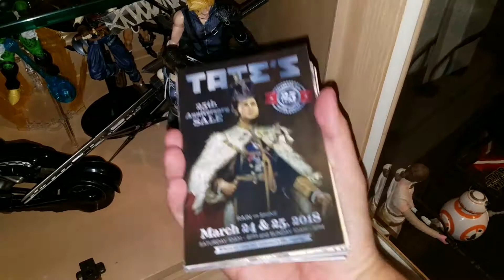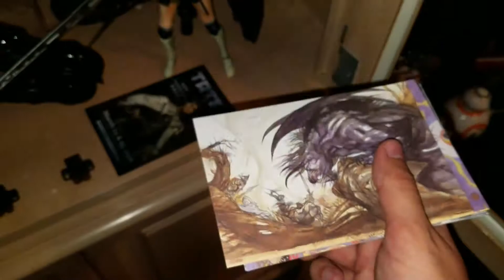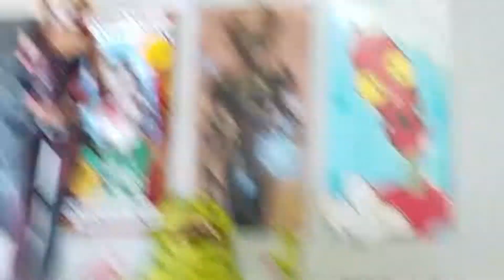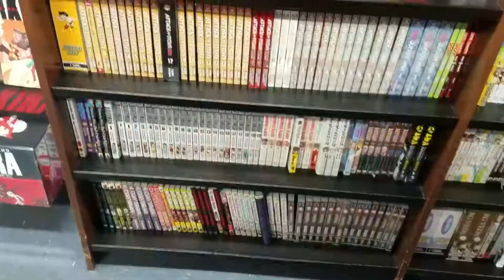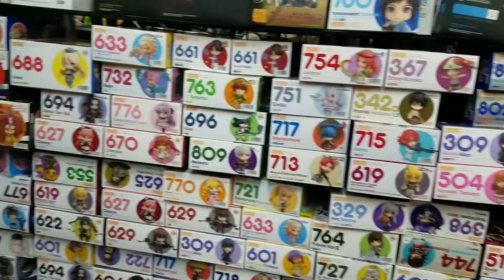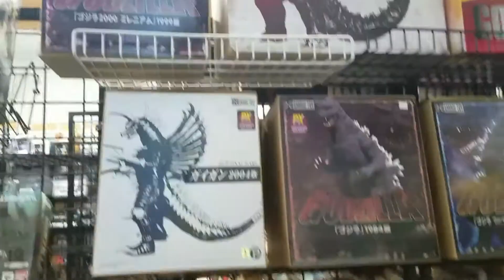Coolest Comic Store I Have Ever Been to!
Check out the Ebay store for Tates Comics

Or on Twitter @ Zeon Remnants